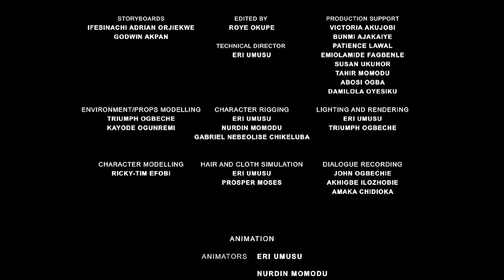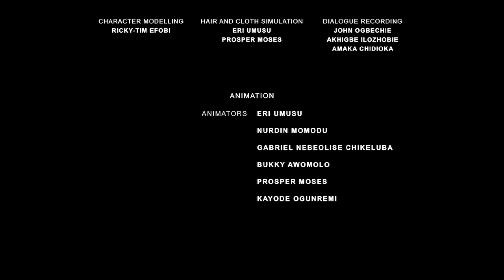Malika - Warrior Queen Animated Pilot/Film [FULL]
Want more Malika? to get access to ALL our comics/content PLUS bonus EXCLUSIVES for just $2.99/month.

ACTORS
Malika - Adesua Etomi-Wellington
Chief Dogbari - Femi Branch
King Bass/WindMaker - Deyemi Okanlowan
General Ras - Sambasa Nzeribe
Abdul - Blossom Chukwujekwu

CREW
Written, Directed & Produced by Roye Okupe
Executive Produced by Niyi Akinmolayan
Animation by Anthill Studios
Post-Production by YouNeek Studios
Sound Design & Mixing by Aube Production (Patrick Ruane, Clement Ignace & Angel Ignace)

SYNOPSIS
Set in fifteenth-century West Africa, Malika: Warrior Queen follows the exploits of Queen and military commander, Malika, who struggles to keep the peace in her ever-expanding empire. Growing up as a prodigy, Malika inherited the crown from her father in the most unusual of circumstances, splitting the Kingdom of Azzaz in half. After years of civil war, Malika was able to unite all of Azzaz, expanding it into one of the largest empires in all of West Africa.

But expansion would not come without its costs. Enemies begin to rise within her council, and Azzaz grabbed the attention of the most feared superpower the world has ever known: the Songhai Empire. As Malika fights to win the clandestine civil war within the walls of her empire, she must now turn her attention to an indomitable and treacherous foe that plans to vanquish her entire people. From dragons to mythical relics, a feuding royal family and magical swords, the story of Malika: Warrior Queen stays true to the fantasy genre while adding something new by setting familiar concepts in an awe-inspiring African setting.